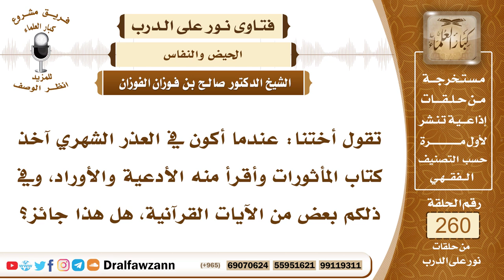4419- لا مانع من قراءة الحائض للأدعية - الشيخ صالح الفوزان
السؤال: جزاكم الله خيراً وأحسن الله إليكم، تقول أختنا: عندما أكون في العذر الشهري آخذ كتاب المأثورات وأقرأ منه الأدعية والأوراد، وفي ذلكم بعض من الآيات القرآنية، هل هذا جائز؟
الجواب: لا مانع من قراءة الأدعية، وأما الآيات فتجنبي قراءتها ما دمت حائضا، إلا إذا قرأتيها على صفة الذكر لا على صفة التلاوة، إذا قُرِأت على أنها ذكر ودعاء فلا مانع، أما إذا قرأتيها على أنها تلاوة فهذا لا يجوز للحائض، وبالمناسبة كتاب (المأثورات) لو اخترت كتابا أحسن منه وأوثق، مثل كتاب (الوابل الصيب) للإمام ابن القيم و(الكلم الطيب) لشيخ الإسلام ابن تيمية و(الأذكار) للإمام النووي، فهذه أوثق وأحسن.

السيرة الذاتية :
للاشتراك في قناة الشيخ صالح الفوزان

14_ الشيخ محمد أمين الشنقيطي
يتيوب

15_سماحة المفتي عبد العزيز آل الشيخ
 يوتيوب

رئيس الفريق
لمشروع كبار العلماء